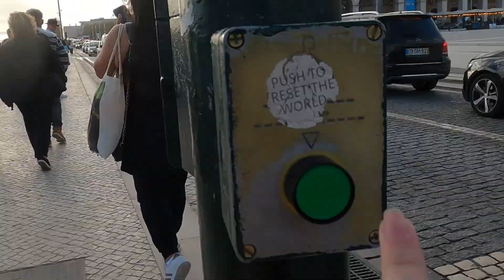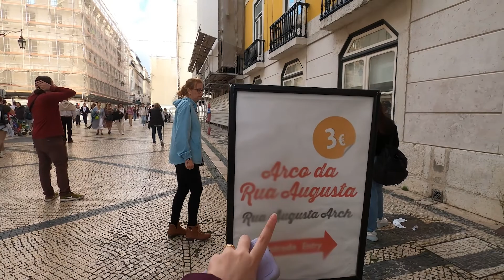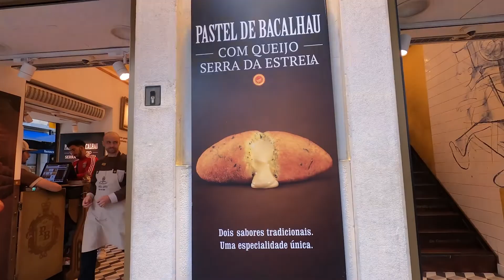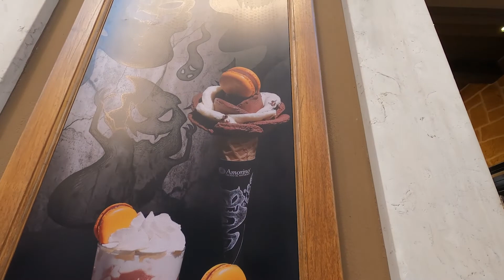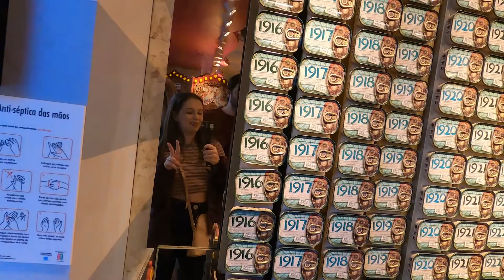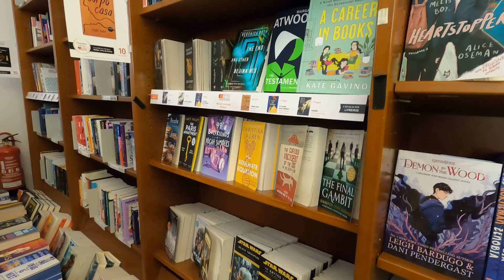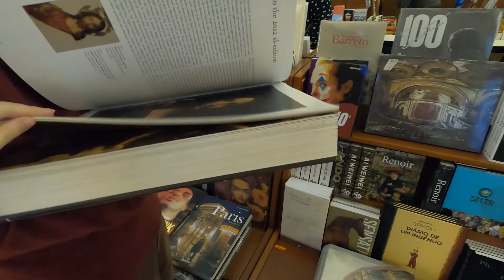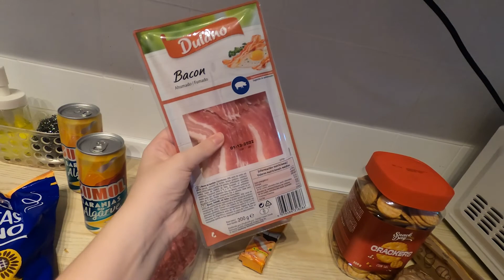Passeando pela Praça do Comércio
Nesse vídeo fomos passear pela praça do comércio e aproveitamos para dar um role pela região e eu mostro tudo de maneira bem detalhada para vocês vivenciarem tudo isso juntinho de nós. Espero que gostem!!